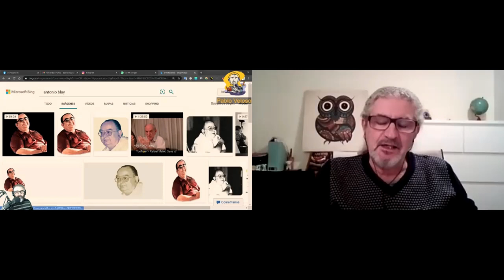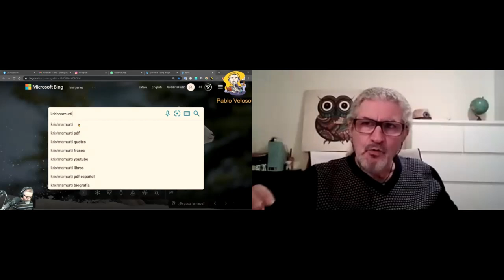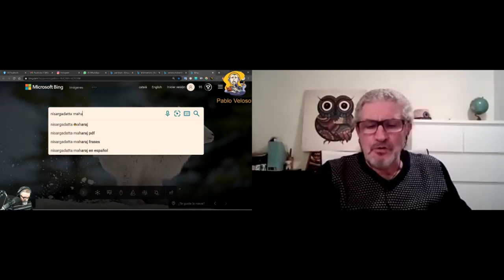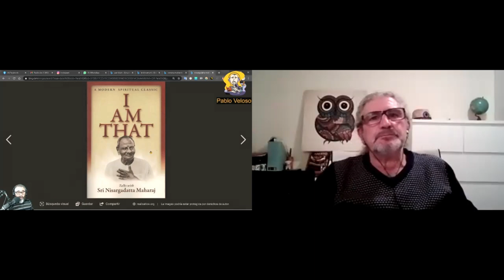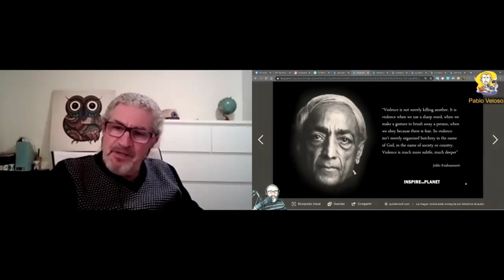Guía para el Viajero Espiritual (1ra parte) - Entrevista a Juan Luis Merino Radio Unión